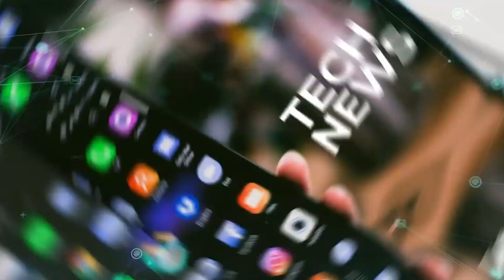IT Global Launched Innovation Center in Kathmandu || Dell Technologies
ICT Nepal Media and Research (ictsamachar.com) is a Leading Tech Media Platform, Which is empowering youths through ICT.

© ICT Nepal Media And Research Pvt. Ltd.